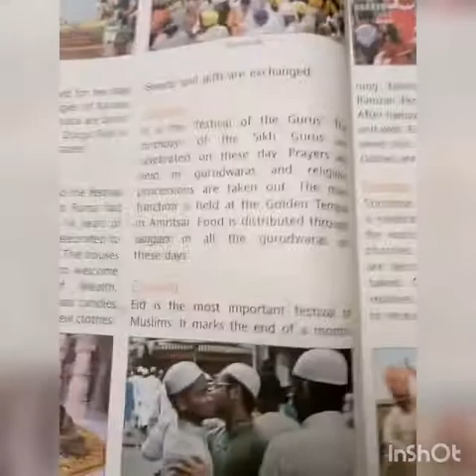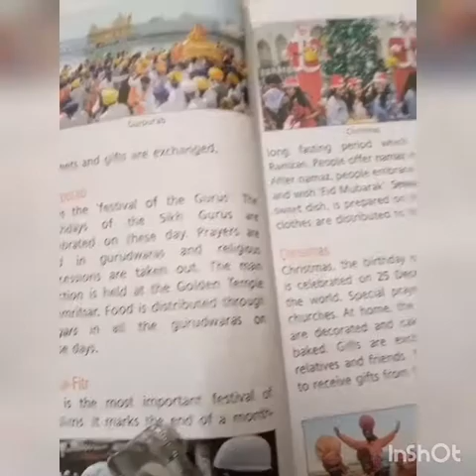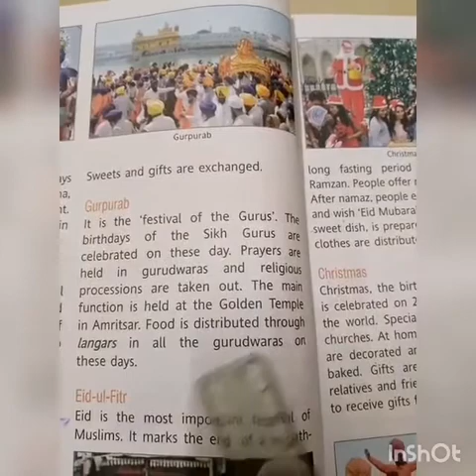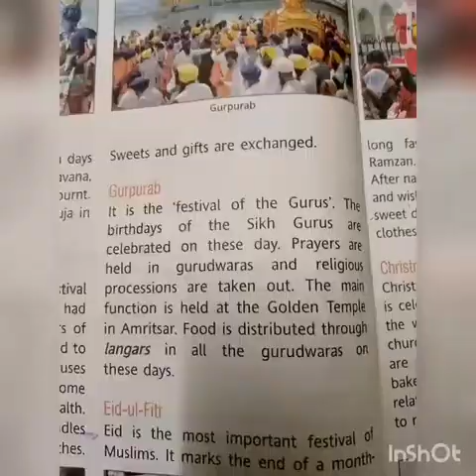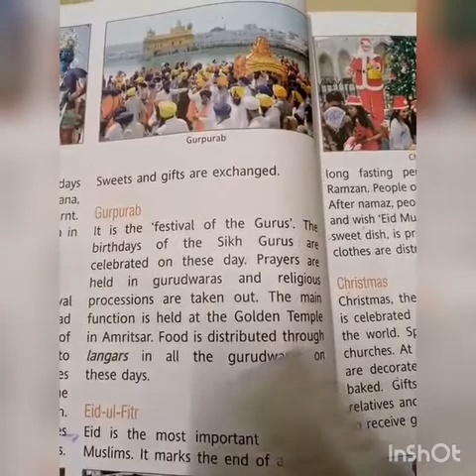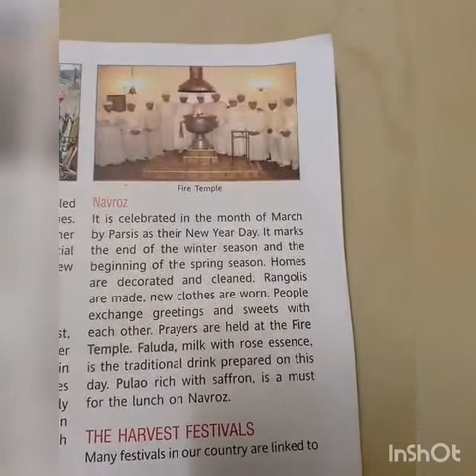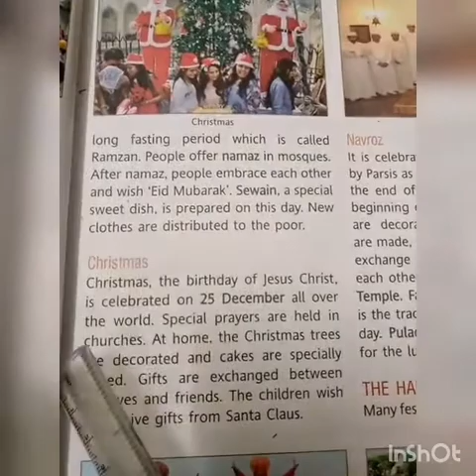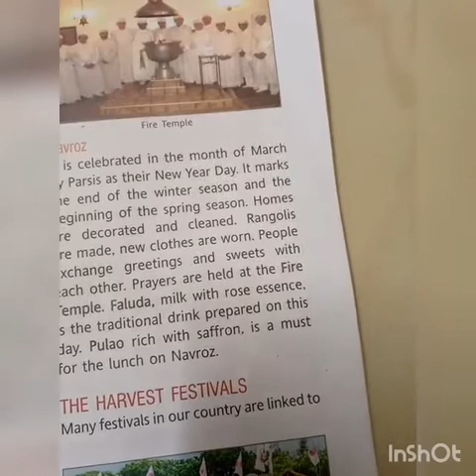SRI PARASAKTHI VIDYALAYA CBSE